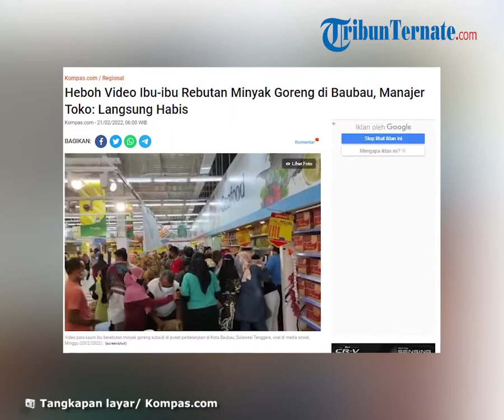Viral Video Ibu-ibu Berkerumun Rebutan Minyak Goreng, Manajer Toko: Langsung Habis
TRIBUN-VIDEO.COM - Warganet dibuat heboh dengan video sejumlah ibu-ibu di Baubau, Sulawesi Tenggara, saling berebut minyak goreng di sebuah pusat perbelenjaan Hypermart, Minggu (20/2/2022).

Menurut pihak Hypermart, ibu-ibu tersebut sudah berada di depan toko sebelum jam buka.

Lalu, setelah toko dibuka, para pengunjung yang rata-rata ibu-ibu segera berlarian menuju tak tempat minyak goreng. Tak berselang lama, minyak goreng langsung ludes.

Dalam video yang berdurasi sekitar 27 detik itu, sejumlah ibu-ibu tampak berebutan mengambil minyak dengan keranjang.

Bahkan ada yang saling menarik minyak goreng hingga kemasannya sobek dan tumpah ke lantai.

Sementara itu, aksi borong minyak goreng sebetulnya sudah terjadi sejak Kamis (17/2/2022) dan Jumat (18/2/2022).

Hal itu membuat stok selalu ludes. “Sampai Sabtu sekarang sudah tidak ada stok sama sekali hanya ada minyak kelapa harganya bukan subsidi,” ucap Agus.

Saat ini, Agus mengatakan, pihaknya belum mengetahui kapan lagi akan kedatangan stok minyak goreng subsidi lagi.

Seperti diketahui, aksi para ibu di video itu tak lepas dari kelangkaan minyak goreng subsidi di Baubau.

Kelangkaan sudah terjadi sejak beberapa minggu terakhir. (Penulis : Kontributor Baubau, Defriatno Neke | Editor : Priska Sari Pratiwi)

Artikel ini telah tayang di Kompas.com dengan judul "Heboh Video Ibu-ibu Rebutan Minyak Goreng di Baubau, Manajer Toko: Langsung Habis", Klik untuk baca

Editor : Michael Hangga Wismabrata